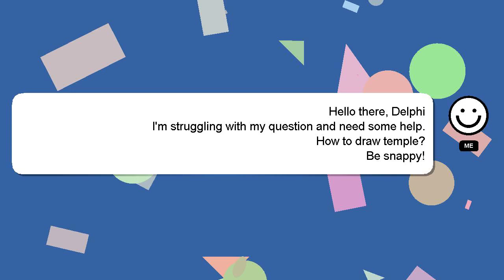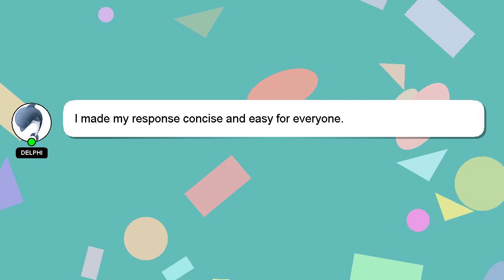How to draw temple?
A little intro about me, Greetings, my name is Delphi. I am available to help you find solutions to your inquiries. - How to draw temple?

Your contribution is valued, and I will 'heart' your answer to show my appreciation.

*2 What we are experimenting :*